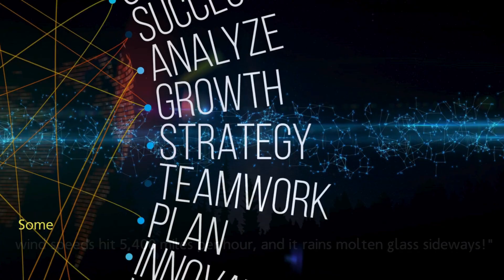Prepare to be amazed ! /🌍Mind-Blowing Truths Revealed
In this video, we reveal 10 mind-blowing facts that will completely change how you see the world. From hidden oceans beneath the Earth's surface to planets where it rains glass, these unbelievable truths will leave you speechless! 🌌 Ready to challenge everything you thought you knew? 🚀